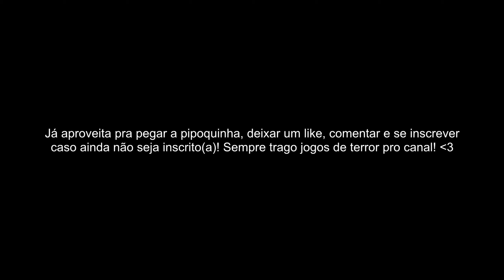Como Jogar Phasmophobia com Apenas Itens Iniciais e Farmar Dinheiro! [OUTDATED]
Fala, caçadores! Fiz esse tutorial de Phasmophobia usando apenas os itens iniciais para ajudar quem está começando a jogar agora! Espero que gostem!

Nesse tutorial para iniciantes irei te ensinar:

Como encontrar a sala favorita do fantasma;
Como descobrir o fantasma;
Como utilizar os itens;
Como tirar foto do fantasma.

Bônus: Como usar as Cartas Tarot